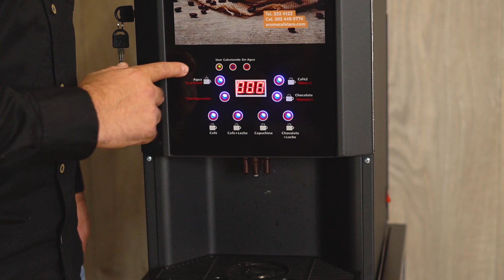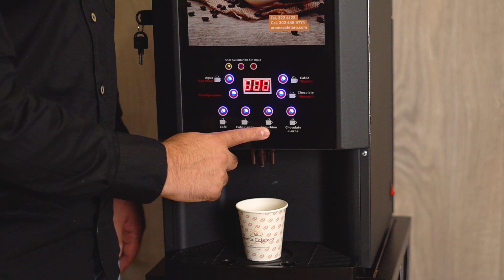AC70 ☕️ #2 Funciones del pánel táctil